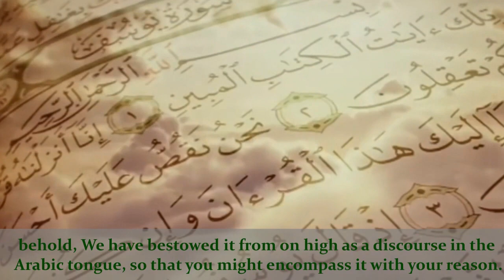Interpretation Surah Yusuf / verses 2 and 3 | Episode (3) | Al-Shaikh Waseem Yusuf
Interpretation Surah Yusuf / verse 2 and 3 | Episode (3) | Al-Shaikh Waseem Yusuf
Translated by: Haneen Ahmad